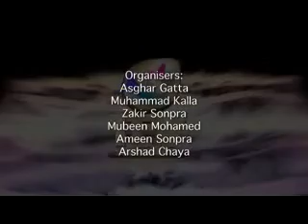Mufti Menk | Day 17- Life of the Last Messenger (EXTREMELY INFORMATIVE)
An in depth lesson within the Noble Qur'an,"Life of the Last Messenger (Muhammad PBUH)" by Mufti Ismail Musa Menk
Ismail Musa Menk was born in Harare, Zimbabwe. He was tutored by his father who is a well known scholar and Da'ee.

He completed his hifz and recitation courses at an early age and learnt the Arabic and Urdu languages whilst studying Shariah under his father. At the same time he attended St John's College in Harare where he completed his secondary secular education. He then attained a degree in Shariah from the University of Madinah.

He enjoys spending time with the underpriviledged.

Each year he spends the month of Ramadhaan with a far off community explaining the Qur'aanic teachings. This work is all done solely for the Pleasure of the Almighty without any monetary gain or remuneration involved.